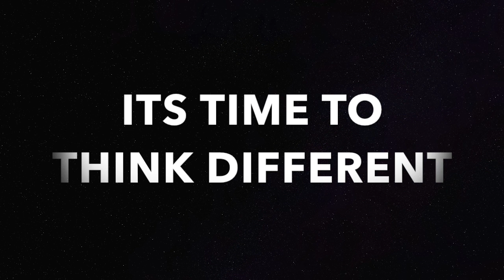HOW IS YOUR AWARENESS